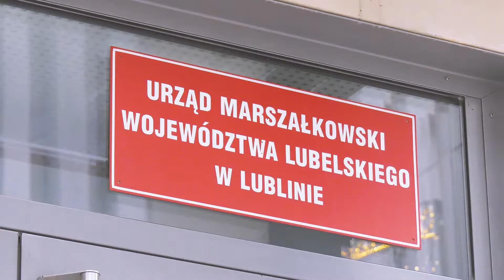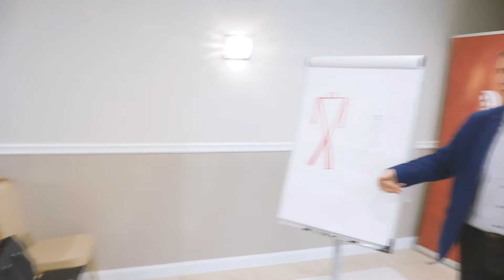Spotkanie w ramach projektu REBORN - nowe narzędzia wsparcia dla przedsiębiorców z woj. lubelskiego